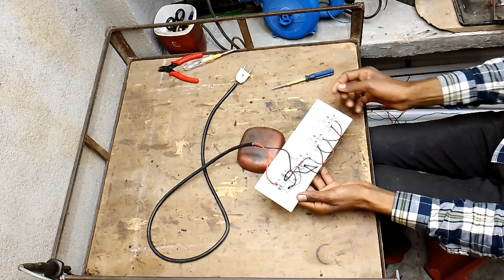बोर्ड बनाना इतना आसान होगा, अपने सोचा भी नही होगा || How to Connection Any Type Bord ln Electric